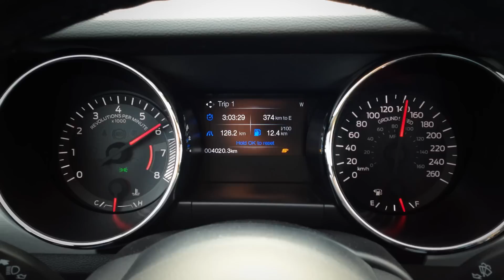2015 Ford Mustang First Drive Review